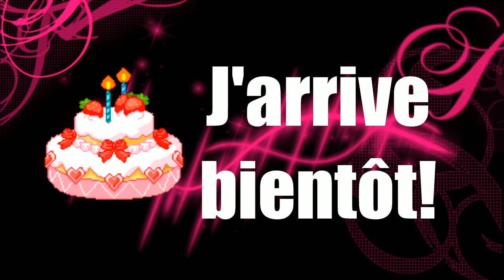[Redif live] Mini-jeux avec les sushis #07 spécial anniversaire [Minecraft]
Salut petit sushi si tu cherche des infos c'est dans la description!

❀Suis-moi... ^-'

• TeamSpeak actuel (Je vous conseille d'aller regarder sur la dernière vidéo sortie afin d'être sur que l'adresse n'a pas changée):

◘ Deviens membre sushi + sur mon site pour avoir accès à tout le contenu bonus

 Liste des sites où je télécharge, Qr code tomofachi life, avantage sur le TeamSpeak, etc...

C'est gratuit! Inscris-toi ici!

○ Pour rappel, je ne fais pas de wifi avec mes abonnés.
• ACNL - Code Onirique de Sweetie: 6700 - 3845 – 2774
• Mon Code boutique dans La Nouvelle Maison du Style: Z92A05S52